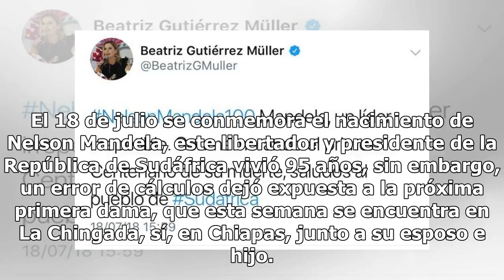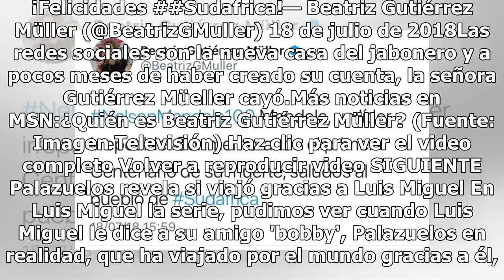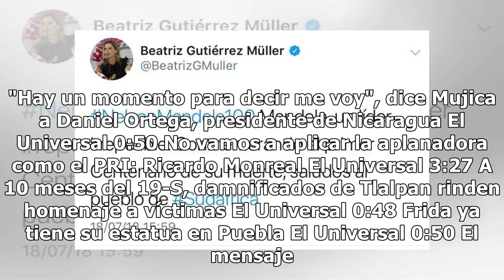Estrenaron a Beatriz Gutiérrez en Twitter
La esposa de AMLO, Beatriz Gutiérrez Müeller la próxima primera dama publicó por medio de sus redes sociales un mensaje respecto a la efeméride del día y no le salió del todo bien, por lo que los tuiteros reaccionaron. El 18 de julio se conmemora el nacimiento de Nelson Mandela, este libertador y pr...